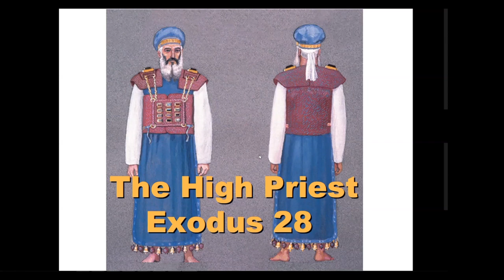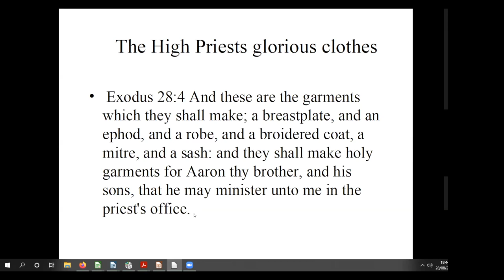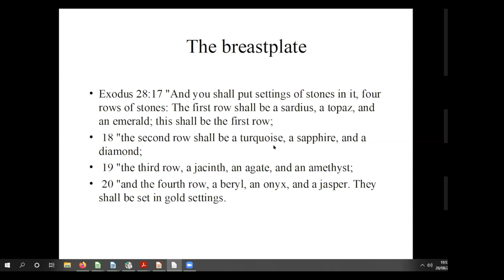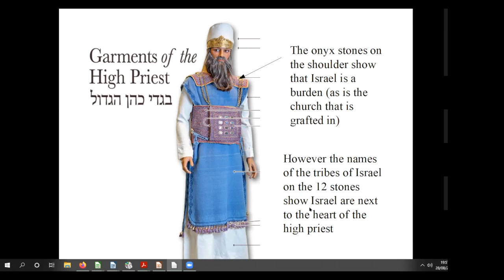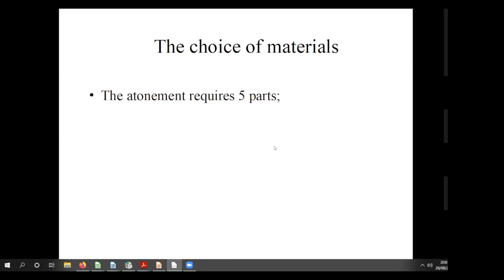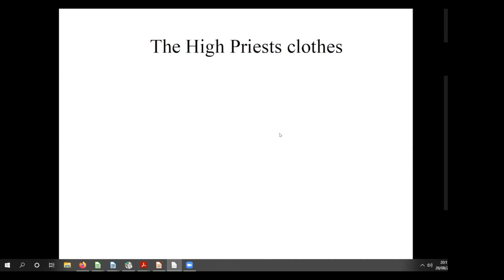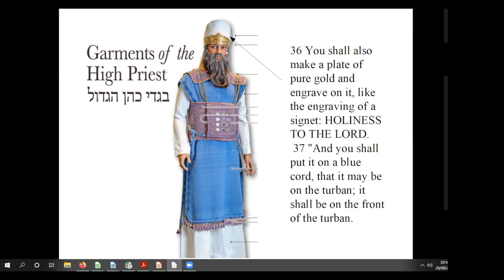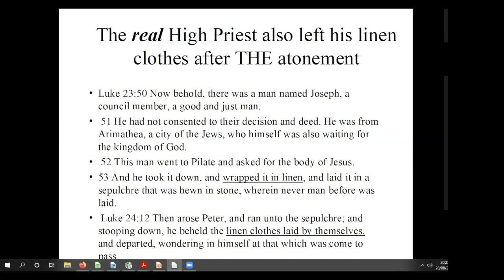Bible Study 28 08 20 The High Priest Exodus 28